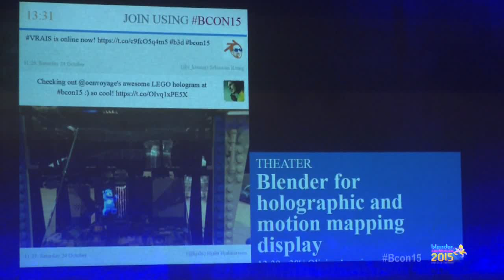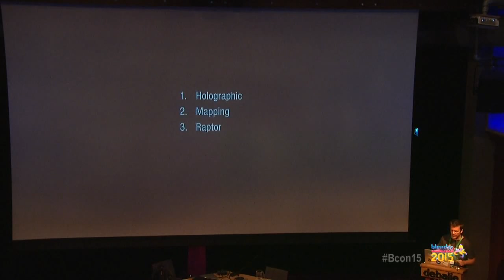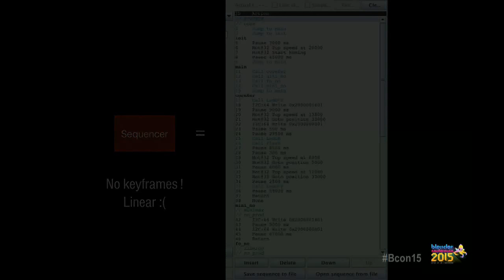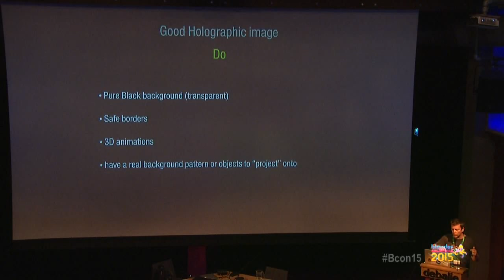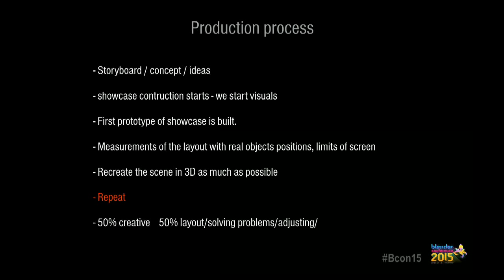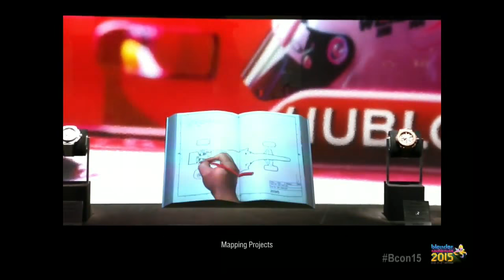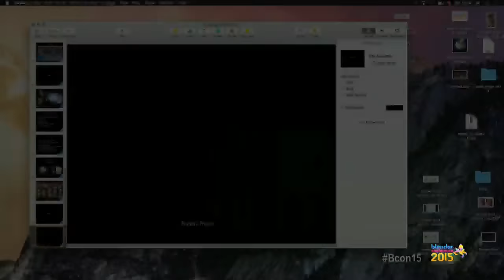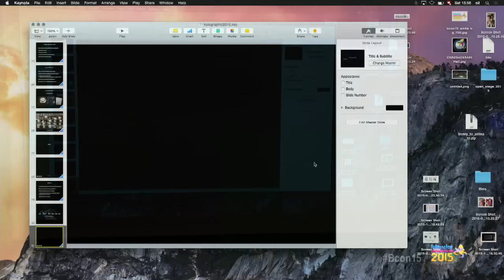Blender for holographic and motion mapping display - Olivier Amrein